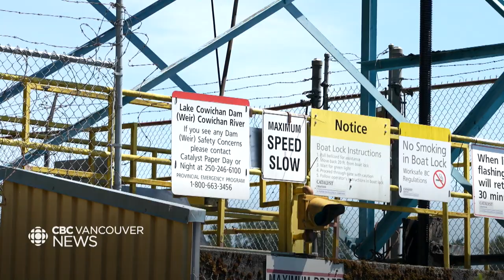Vancouver residents vying for solutions to low river levels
With hot temperatures and no relief in sight, groups on Vancouver Island are meeting to discuss solutions to the low river levels. As Claire Palmer reports, advocates in the Cowichan Valley hope a new weir will help streamflows.